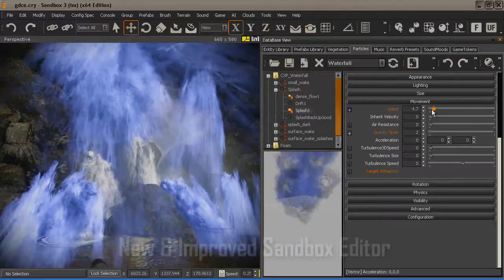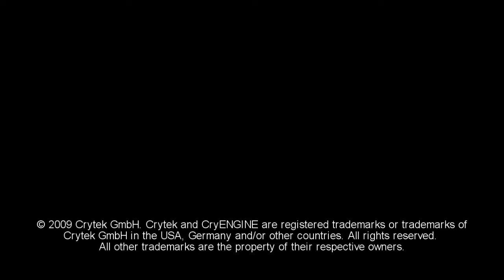CyrEngine 3 Beauty, Speed, Interaction trailer.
Real time. All the time.